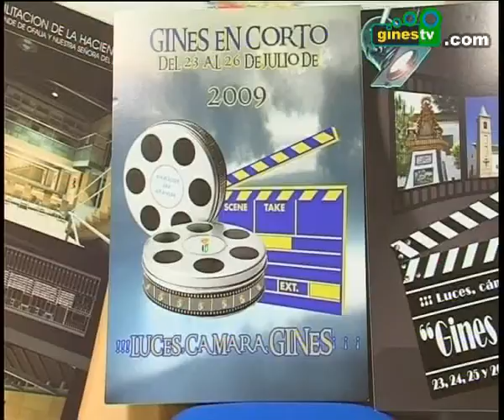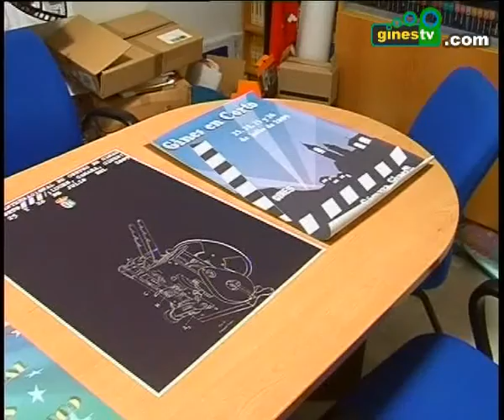Concurso para elegir el cartel anunciador del Festival de Cortometrajes "Gines en Corto"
Gines recupera en 2014 una de sus citas culturales más importantes; el Festival Internacional de Cortometrajes "Gines en Corto", una actividad que logra convertir al municipio por unos días en referente cinematográfico de la mano de proyecciones venidas de todo el mundo, contando también con la visita de personas destacadas del sector.